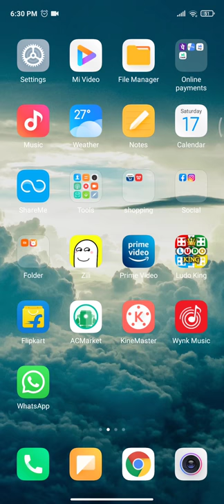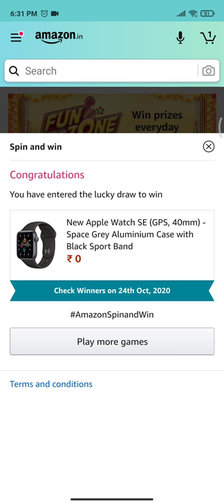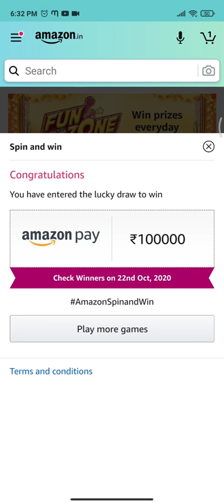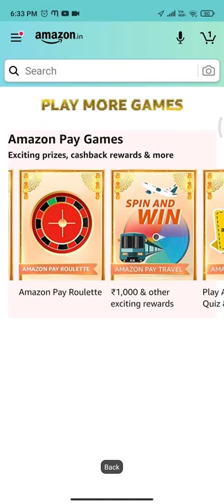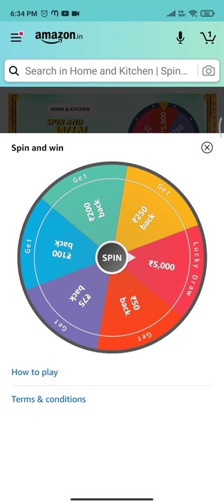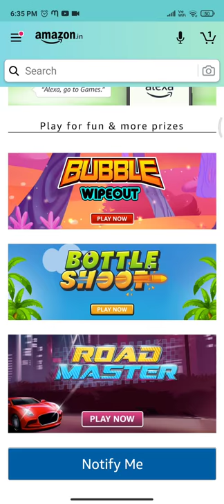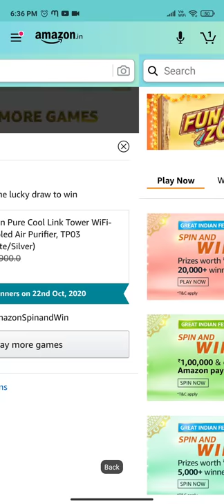Amazon Great Indian Festival Spin And Win | How to Spin and Win Money and Lot of Prizes | Lucky9Tech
How to Play the Spin And Win Prizes in Amazon
Best Offers in Amazon
Electronics
Fashion
Home Needs
Mobiles
Ear Buds
Watches

How to enable custom thumbnails on New youtube channel
                          or
How to upload Customthumbnails on NewYoutubeChannel

Best Sanitizers For COVID-19 Under ₹500

Generic collar mic clip with long cable for mobile,dslr camera,etc (black)

Top 10 Best Budget Collar Mics For Youtubers Under
₹₹₹500

HMi note 9 pro 6gb 128gb

Redmi Note 9 Pro (Aurora Blue, 6GB RAM, 128GB Storage) - Latest Snapdragon 720G & Gorilla Glass 5 Protection

Redmi Note 9 Pro (Interstellar Black, 6GB RAM, 128GB Storage) - Latest Snapdragon 720G & Gorilla Glass 5 Protection

Redmi Note 9 Pro Max (Interstellar Black, 6GB RAM, 128GB Storage)

Redmi Note 9 Pro Max (Glacier White, 6GB RAM, 128GB Storage)

realme Buds Q in-Ear True Wireless Earbuds (Black)

LEVERET Quartz Movement Analogue Display Multicoloured Dial Men's Watch Combo Pack of 3

Ketsaal Sky Blue Color Two Fold Umbrella Umbrella

TravelJoy® Ultra Light Compact & Small Umbrella with Cute Capsule Case Waterproof Ultra Protective UV Mini Umbrellas

Folklore Rainbow Umbrella | Multi-Color Rainbow Umbrella for Girls | Rainbow Umbrella for Men | Rainbow Umbrella Big Size

GLOBAL GIFTS Boy's Umbrella Hat (Multicolour)

Olympic Industrial high Speed 103k TA-1 Model Umbrella Power Sewing Machine Head only

Kraptick Newspaper Print Folding Umbrella (Black)